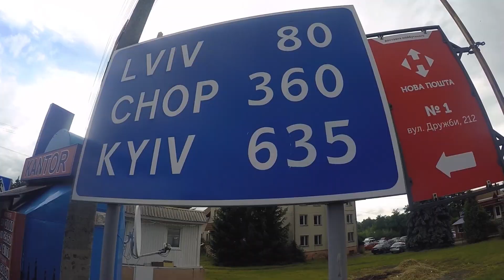Ukraine & Bieszczady Mountains Bike Trip 2018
Enjoy watching some moments from Bike Trip 2018! :)

for using their great shots!